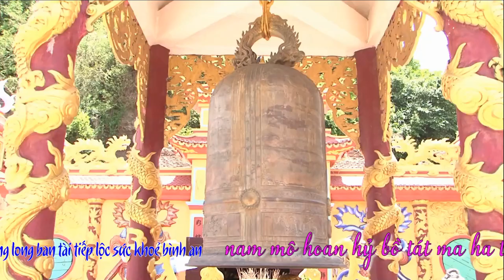Cực Đẹp - Cô Lý Hầu Chúa Ngũ Phương - Hát Văn Hầu Đồng Hay Nhất